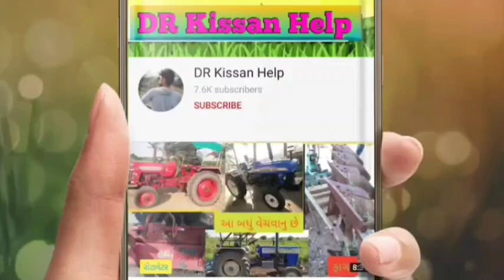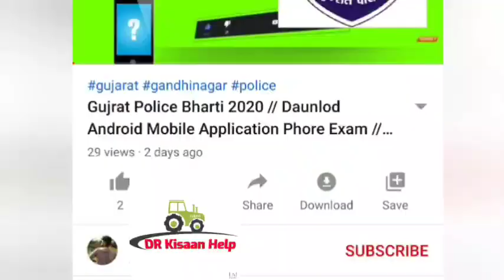ટ્રેલર વેચવાનું ટાટા ગાડી વેચવાની લેવા ફોન કરો 👉 પ્રકાશ ભાઈ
ટ્રેલર વેચવાનું ટાટા ગાડી વેચવાની છે @DRKisanHelp_DilipRam

@DR_Kisaan_Help_{Dilip_R}
DR_kisan_help{Dilip_R}
 juna tecter vesvana,
 tractor game,
tractor videos,
@ટ્રેક્ટર,
Purana tractor Bazar,
 le ves,
tractor price,